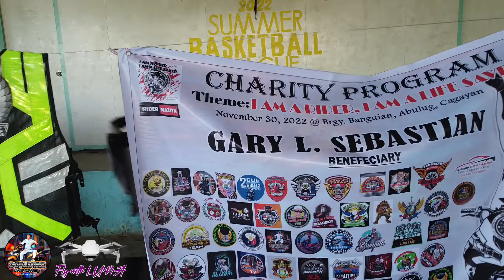FIRST TIME MAG JOIN SA CHARITY RIDE | DopaMine Motovlog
SOLID RIDERS FEDERATION (SRF)

*CLUSTERS/CHAPTERS*

🏍️SOLID MAIN

🏍️ TEAM BALLUG - Ballesteros / Abulug Cluster

🏍️TEAM GALAC - Gattaran / Alcala / Lallo / Aparri / Camalaniugan CLUSTER

🏍️TEAM ACAP- Solid Allacapan Cluster

🏍️ TEAM BUGSS - Buguey / Gonzaga / Sta.Teresita / Sta.Ana CLUSTER

Theme: "I AM A RIDER, I AM A LIFE SAVER."

Date:November 30,2022
Time: 8:00 am
Venue: Brgy. Baguian Abulug - Barangay Hall/Gymnasium

Name of Beneficiary: GARRY LIZARDO SEBASTIAN
Age: 36 yrs old
Address: Brgy. Banguian, Abulug, Cagayan.
Condition: PWD ( No legs and hands)

Magandang araw po sa inyong lahat mga Ka-Gulong mga kapatid nmin na iisa Ang hangarin na maka-tulong sa mga nanga-ngailangan, kami po ang SOLID RIDERS FEDERATION ay lumalapit o humihingi ng inyong tulong/suporta para sa  gaganaping Charity Event para kay KUYA GARRY SEBASTIAN
(36) at kanyang Pamilya.

Siya po ay ipinanganak na wala ang dalawang Kamay at Paa, Siya po ay may Asawa at tatlong mga anak.

ASAWA - Mariza 32yrs old
(Walang Permanenteng trabaho)

MGA ANAK - NAG AARAL
Pauline Kate - 13yrs old
Kaye Xee - 11yrs old
Gabriel - 5yrs old

Sila po ay nangangailangan ng tulong pinansiyal o anumang bagay/tulong para sa kanilang pamilya na bukal sa inyong mga kalooban.

Ngayon pa lamang ay lubos na Kaming  ngpapasalamat ng aming grupo,

List Of Clubs Attendee/Solo Riders:

1. Honda Click Nation PH.(CV chapter)✅
2. United Riders Federation of Northern Luzon (URFNL) Cagayan Chapter✅
3. Chill Riders And Charity Club(CRCC) ✅
4. Team ALAB ✅
5. Tropang Lubi-lubi ✅
6. 2ndCPMFC Curva Pamplona ✅
7. PNP-Abulug ✅
8. We are diversityph team Cagayan valley✅
9. We are diversityph national✅
10 2gue2wheels✅
11. FSRAP CAGAYAN ✅
12. CAGAYAN RIDERS CLUB-TEAM MALAW✅
13. LAL-LO RIDERS CLUB ✅
14. LCRC LASAM- TEAM LOYAL✅
15.LASAM RIDERS Club ☑️
16.CAGAYAN VALLEY RIDERS FEDERATION (CVRF)✅
17. GIR TEAM LAKAY DOWNSTREAM✅
18. NERA Riders (Nor Este Rider's Association Incorporated)✅
19. Warriors Lumabang Maharlika EAGLES CLUB✅
20. Kyokushin Rider Philippines (KRP)✅
21. TEAM LAKAY CAGAYAN CHAPTER ✅
22.Mix Moto Riders Coalition (MMRC)✅
23.NMAX CLUB PHILIPPINES - TEAM CAGAYAN✅
24. CIAISI-BAR 61892 ABULUG CHAPTER✅
25.KAAKIBAT CIVICOM INTERNATIONAL INC. ARINGAY BASE LASAM CHAPTER✅
26.SGRC APAYAO CHAPTER ✅
27. CIAISI BAR BALLESTEROS CHAPTER ✅
28. Smash Riders Club Cagayan Chapter(downstream)✅
29. Solid North Riders Club✅
30. Yamaha Sniper Club Philippines ✅
31. RGP TUGUEGARAO CHAPTER✅
32. AMIGO✅

SOLO RIDERS  - VLOGGERS
1. PANOTCHA MOTOVLOG✅
2. Amigo's Vlogger✅
3. BOY BOLITAS VLOG✅
4. MotoDare✅
5. MotopackerPH ✅
6. FIREBLADE TRAVELBLOG✅
7. KRONOS MOTOVLOG✅
8.ANEH MALKAH VLOG✅
9. COOLMINAZ TV✅
10. Shyrell D Explorer✅
11.TAKBONG KAMANDAG 331✅
12. Ladyraider AngelMj✅
13. juanromano TV adventure✅
14. Mher butyug✅
15.SYNESTHESIA ZAI REAL✅
16.Kusinerang Gala✅
17. Roadboy TV✅
18.GWAPITO✅
19. DIGISCARS Auto Trading Cagayan Valley Jayson Enriquez✅
20. EL TIGRE NG NORTE✅
21. Dopamine MOTOVLOG✅
22. YET with HER✅
23. GODSMACK TV

"I AM A RIDER, I AM A LIFE SAVER".